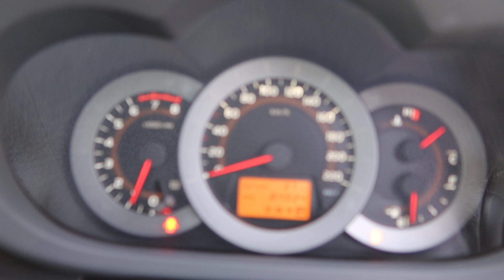TOYOTA RAV 4 YOM 2012-SKK1536B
SKK1536B